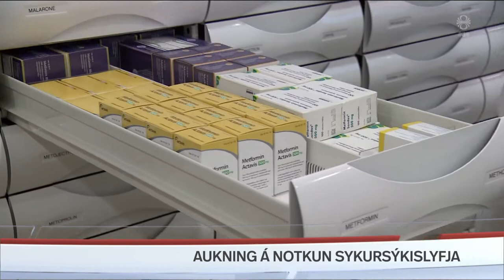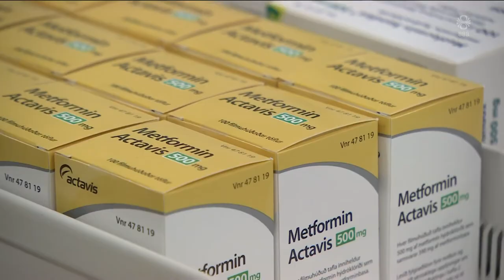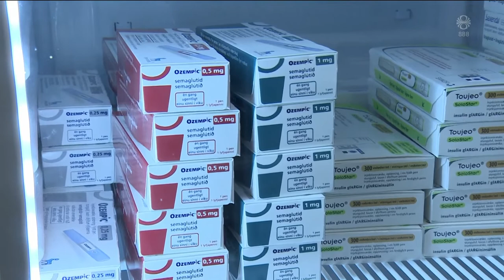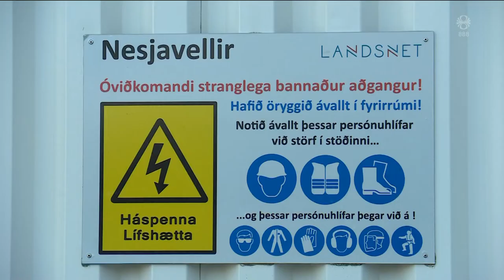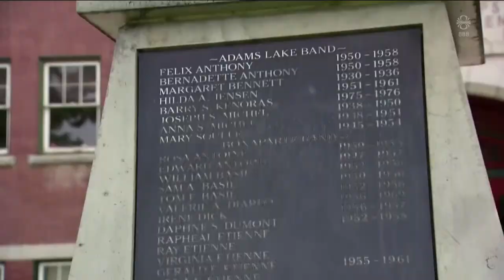Fréttir - 29. jan 2022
Fréttir RÚV frá 29. janúar 2022 - Efnisyfirlit:
00:01:35 Grafalvarleg staða
00:03:39 Há verðbólga víðar en á Íslandi
00:05:27 Börn í Kandahar vannærð og í fangelsi
00:07:34 Mikil aukning í notkun blóðsykurslækkandi lyfja
00:10:44 Viðgerðin tekur 10 daga
00:13:11 Hóta að loka á gaskaup frá Rússlandi
00:15:18 Fleiri fjöldagrafir fundust í Kanada
00:16:38 Vísað úr Hundaræktarfélaginu í 15 ár
00:19:32 Mikil viðbrigði að fá nýjan leikskóla